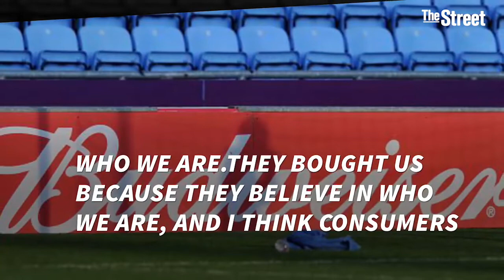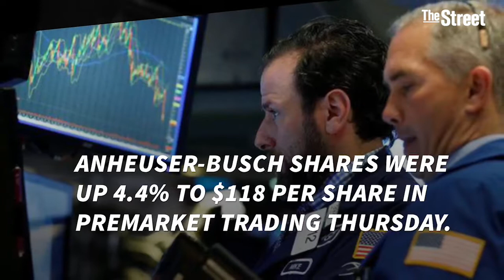Wicked Weed Purchased by Anheuser-Busch for Undisclosed Amount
Anheuser-Busch Inbev BUD announced that it purchased North Carolina-based craft beer brewer Wicked Weed for an undisclosed amount. Wicked Weed has created nearly 600 different beers since it was established in 2012.